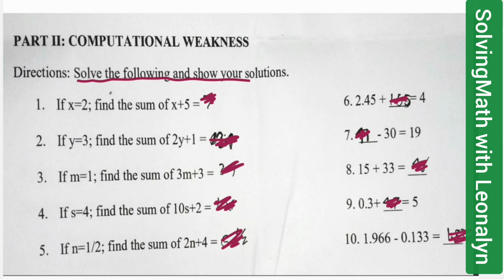Solve the following and show your solutions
COMPUTATIONAL WEAKNESS
Directions: Solve the following and show your solutions
1.) If x=2; find the sum of x+5 = ?
2.) If y=3; find the sum of 2y+1= ?
3.) If m=1; find the sum of 3m+3 = ?
4.) If s=4; find the sum of 10s+2 = ?
5.) If n=1/2; find the sum of 2n+4 = ?
6.) 2.45 + ___ = 4
7.) ___ – 30 = 19
8.) 15 + 33 =
9.) 0.3 +___ = 5
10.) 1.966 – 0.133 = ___